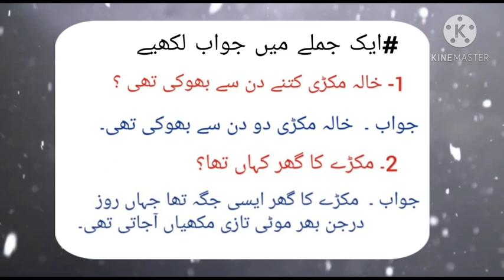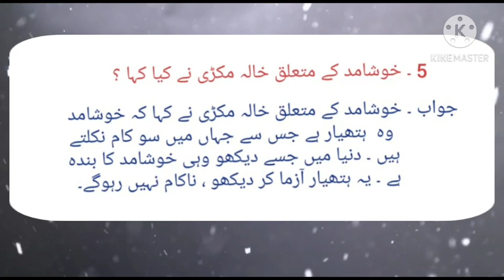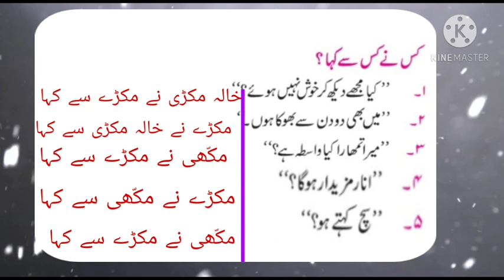URDU MEDIUM|| STD 7TH CHAPTER NO 20|| EK MAKDA AUR MAKKHI|| QUESTION ANSWER || STANDARD 7 th 💫